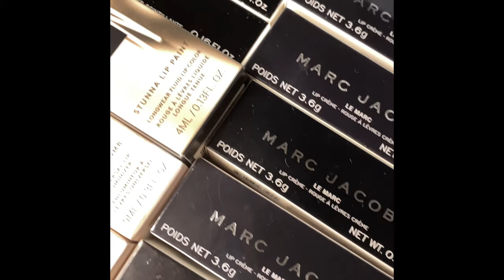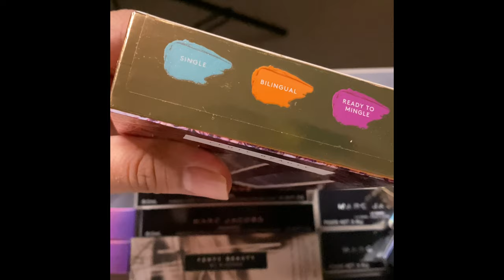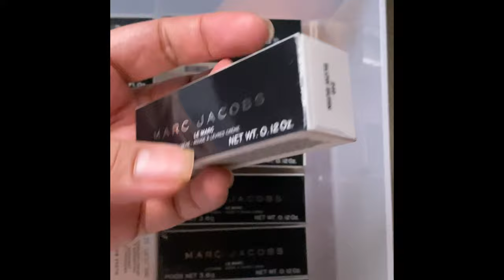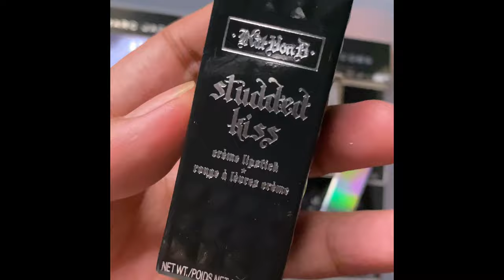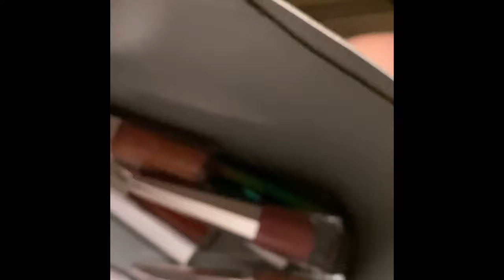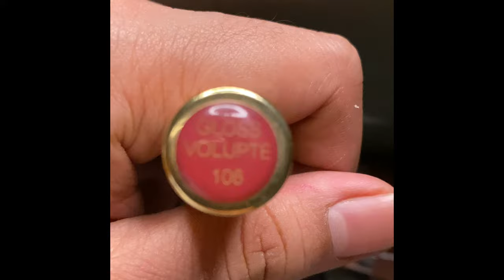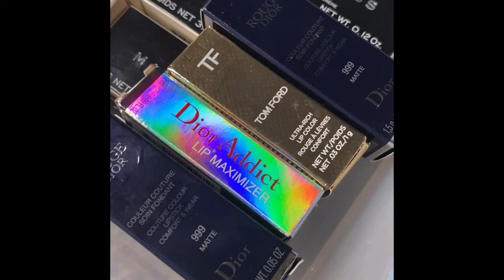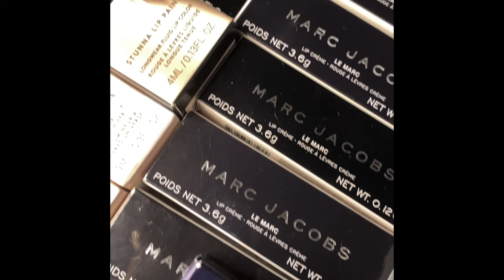Tutorial on Fenty Beauty Lipsticks, Christian Dior and many more.😘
Sharing you a little knowledge about lipstick tricks and trivias!